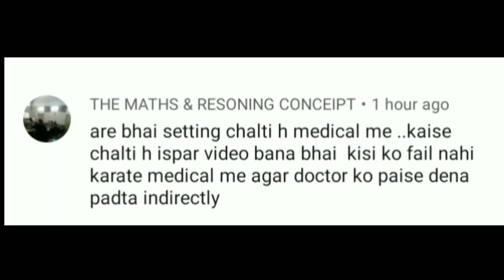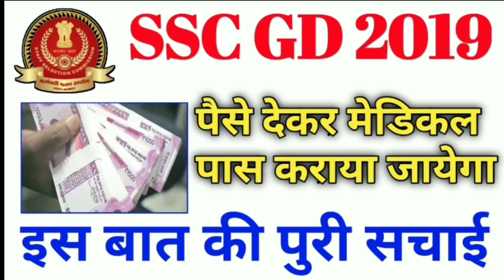Ssc GD medical Kaise Pass Kare Paise Dekar Full information In Hindi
About this video :-  SSC GD का मेडिकल पैसा देकर कराया जा सकता है क्या इस वीडियो को पूरा देखे पूरी जानकारी दी गई है

Ssc GD medical Kaise Hota he

दोस्तों मैंने आपके लिए बहुत ही अच्छी बुक लिस्ट तैयार की है जिससे आप किसी भी एग्जाम की तैयारी कर सकते हो आपको यहां पर जीके रिजनिंग मैथ हिंदी ग्रामर सभी रिलेटेड स्पेशल बुक्स की लिंक मिलेगी तो आप को अगर इन बुक को खरीदना है तो दिए गए लिंक पर जाकर आप खरीद सकते हो तो मैंने लिंक दे रखी है नीचे आप भी इन्हें खरीदें ताकि आने वाले एग्जाम में आपको अच्छे मार्क्स आए

GK book.

reasoning Book.

hindi Grammar book.

math book.

English Grammar book.

दोस्तों में अपनी वीडियो किस मोबाइल से किस माइक और किस हेडफोन से सूट करता हूं मैंने उसकी लिंक डिस्क्रिप्शन में दे रखी है आपको अगर यह माइक मोबाइल खरीदना है तो आप खरीद सकते हो

My Mobile~

My mic ~

My headphone~